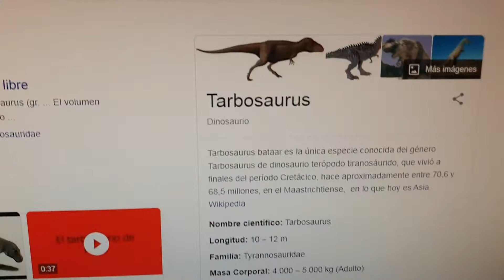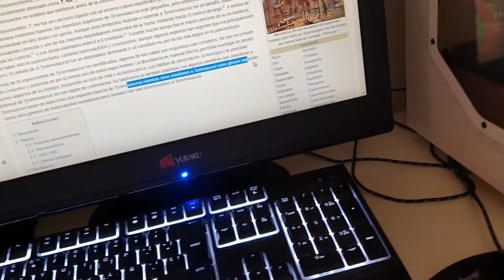Tarbosaurus Jurassic World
Encontrado por 29,99 y comprado por 12€ solo por que la caja estaba un poco doblada.